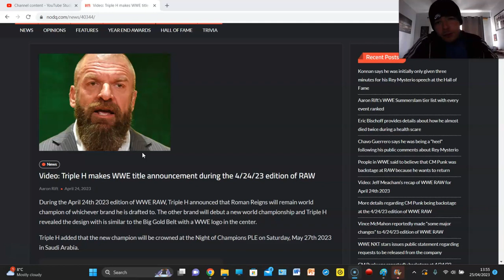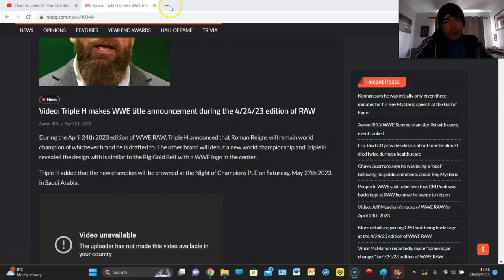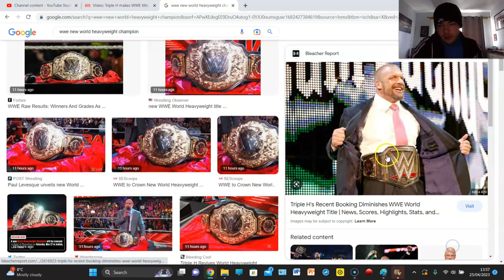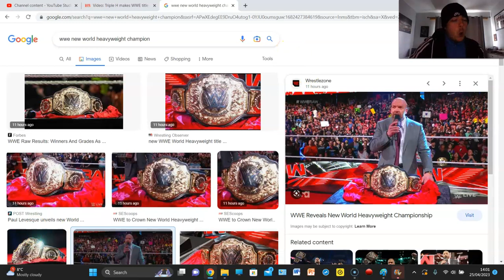WWE REVEALS NEW WORLD HEAVYWEIGHT CHAMPIONSHIP...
WWE ADDS A THIRD WORLD TITLE BECAUSE ROMAN REIGNS MADE HIMSELF A PART TIMER... YES THAT IS WHAT TRIPLE H SAID.